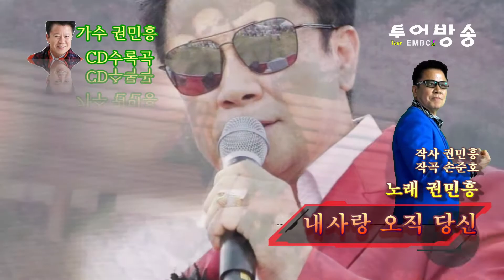가수 권민흥 - 내사랑오직당신. 가사없는,Korean trot composer, lyricist and singer Kwon Min heung - My love only you